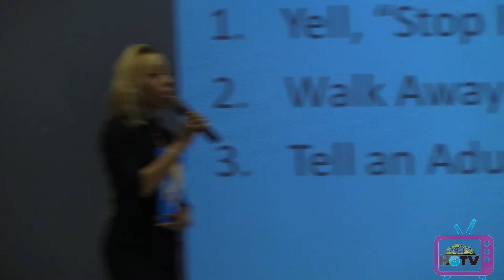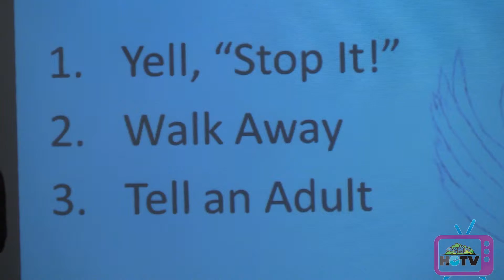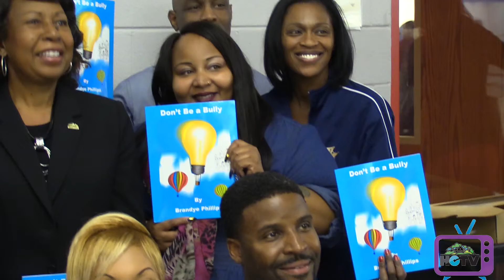Dont Be A Bully School Rally with Author Brandye Phillips & Jesse White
The Village of Hazel Crest supporting Author Brandye Phillips and Secretary of State Jesse White as they send a message to the students: bullying is not ok! For more information on Brandye and her children's book